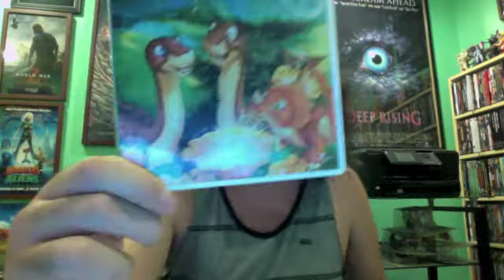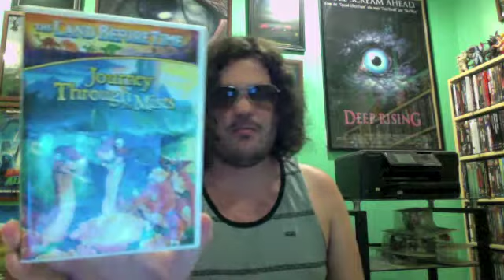The Land Before Time IV: Journey Through the Mists (1996) Movie Review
The Land Before Time IV: Journey Through the Mists is a 1996 direct-to-video animated adventure musical film. Directed by Roy Allen Smith. Stars the voices of Scott McAfee, Candace Huston, Heather Hogan, Jeff Bennett, Juliana Hansen and Kenneth Mars. Release date: December 10, 1996.